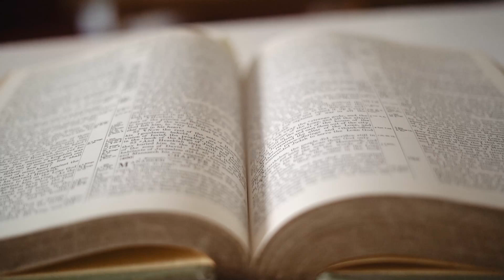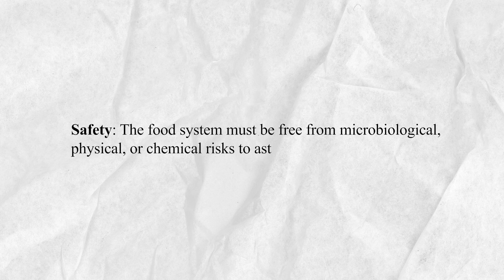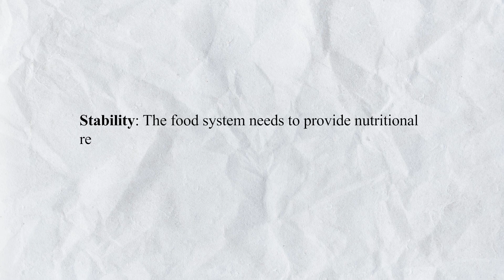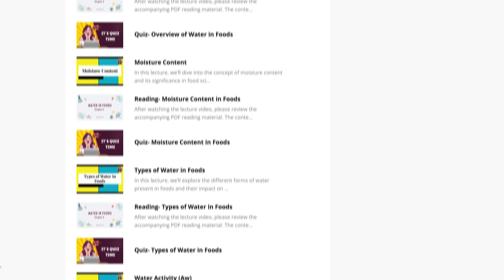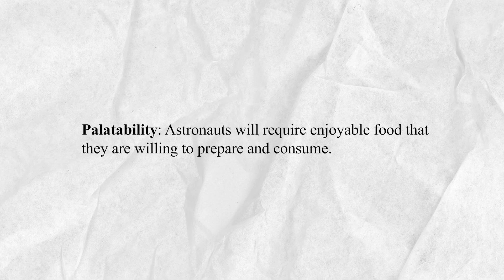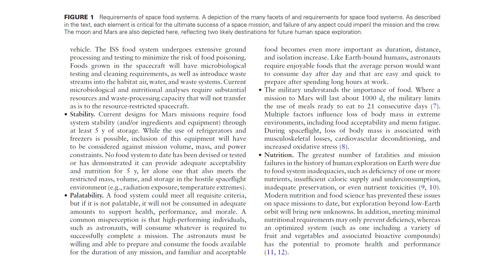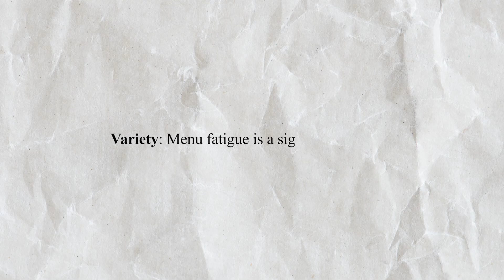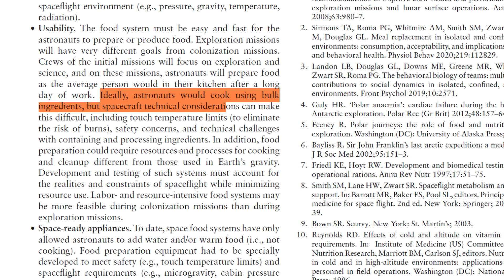Designing a Food Supply for the First Mission to Mars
🚀 Throughout history, food has been a life-or-death challenge for explorers, and the mission to Mars will be no different.

In this video, we’ll dive deep into what it really takes to feed astronauts millions of miles from Earth. It’s not just about packing meals; it’s about creating a self-sustaining food system that can withstand harsh environments, radiation, and long-term isolation. 🌱🍽️

From food safety and nutritional optimization to growing fresh produce in space, I explore the 8 key challenges that must be solved for humanity’s future on Mars.

Every bite could be the difference between mission success or failure. 🌌👩‍🚀

0:00 Introduction
2:55 Food safety
3:56 Stability
5:45 Palatability
6:13 Nutrition
7:40 Resource minimization
8:41 Variety
9:30 Reliability
10:06 Usability

✅ What is the biggest challenge for a Mars food system?
Ensuring food safety, stability, and palatability over long durations in space is critical.
❌ Can astronauts just pack enough meals for the whole mission?
No, long-duration missions need a self-sustaining system that combines stored food with growing fresh produce in space.
✅ Why is menu variety important for astronauts?
A monotonous diet can lead to 'menu fatigue,' reducing food intake and negatively affecting both physical and mental health.
✅ Is growing food on Mars feasible?
Yes, but it requires controlled environments and systems like hydroponics or even cellular agriculture to provide fresh food during the mission.
❌ Do astronauts need the same nutrition in space as on Earth?
No, space travel requires specialized nutrition to combat the effects of microgravity, muscle loss, and radiation exposure.